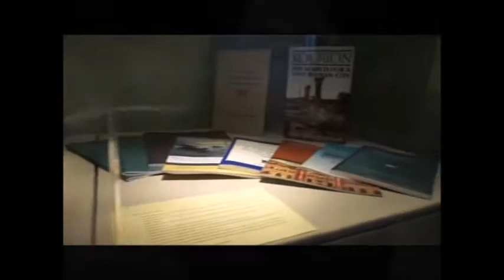MUSEO ARCHEOLOGICO AGRIGENTO FRANCESE